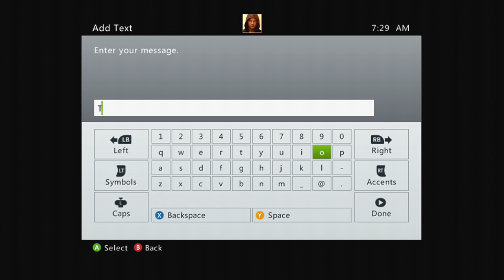Solo Legendary Ending Difference - Proof To Saith (Halo 4)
Told you so, owe me Bioshock Infinite, and shove Voldemort up your ass